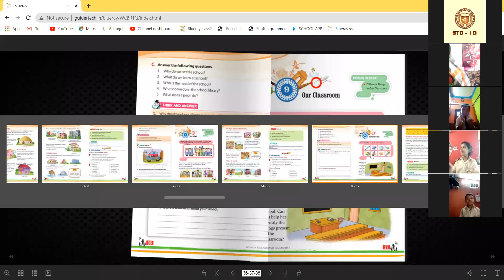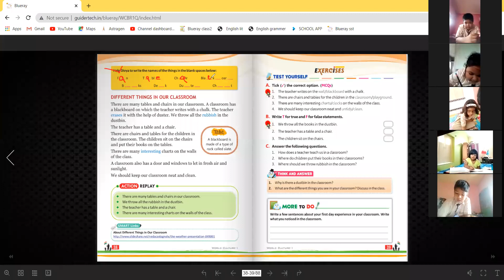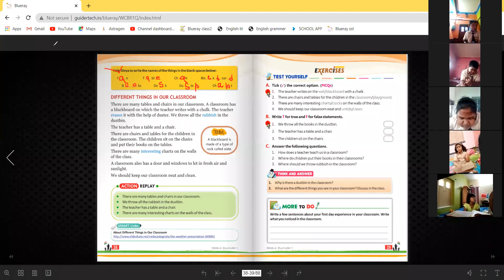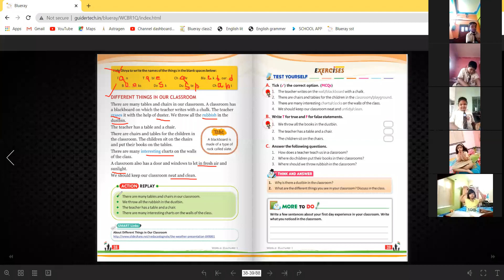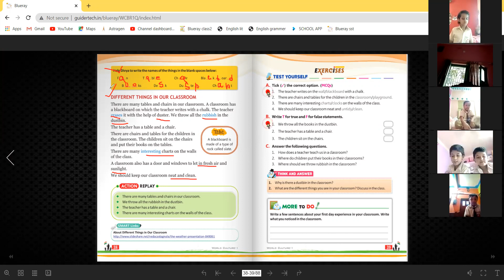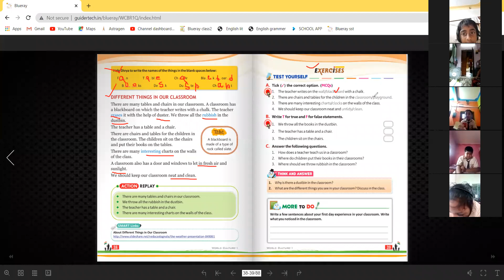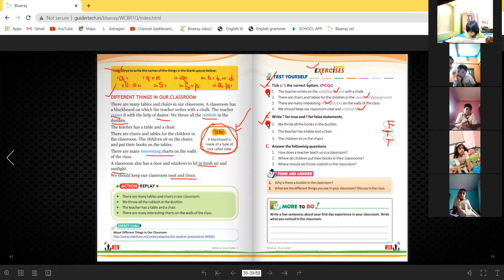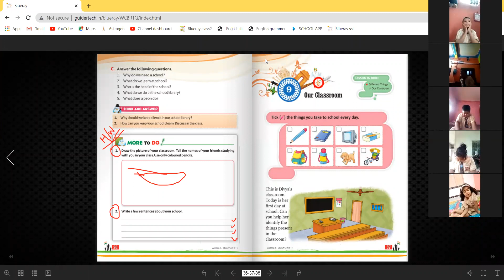19 08 202 I STD 1B I SST